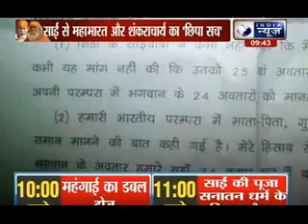Shankaracharya: Sai Baba is just a 'Muslim fakir', can't be worshipped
Refusing to budge from his stand on Shirdi Sai Baba, Shankaracharya Swami Swaroopanand today described him as a Muslim ascetic who could not be worshipped like a Hindu deity and said his campaign to protect the Hindu religion will continue even if he is sent to jail.

"They may burn my effigy or even send me to jail, but my campaign to protect the sanctity of the Hindu religion will continue," Shankaracharya said addressing a meeting of the central working committee of Bharat Sadhu Samaj at Kankhal near here today.

"Sai Baba was a Muslim 'Fakir' who cannot be compared to Hindu deities or worshipped like them," he said.